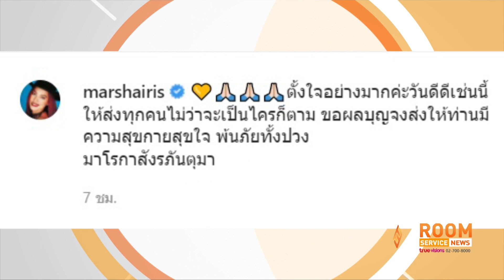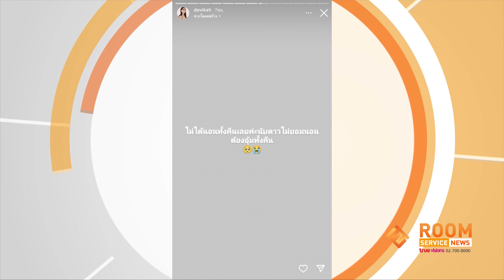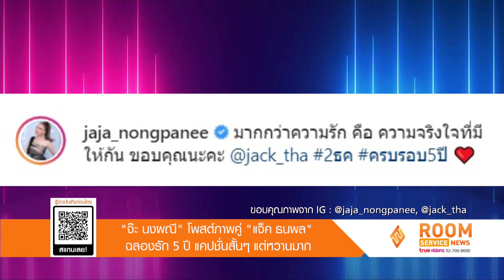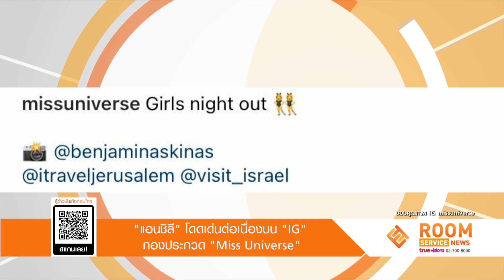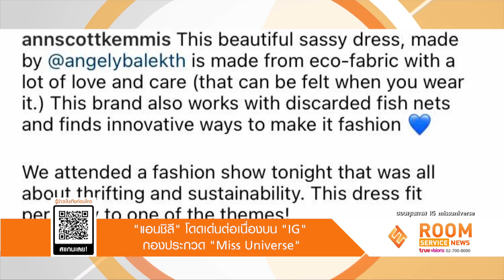Room Service News | 06-12-64 | "พลอยชมพู" อวดหุ่นตู้มชุดว่ายน้ำไหมพรม ผิวเนียนใสกระแทกตา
Room Service News | 06-12-64 |